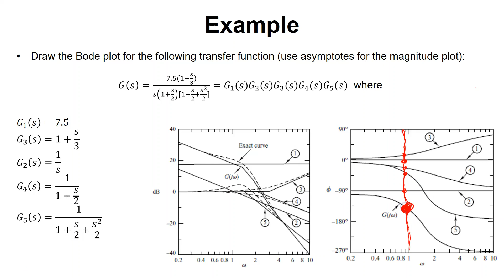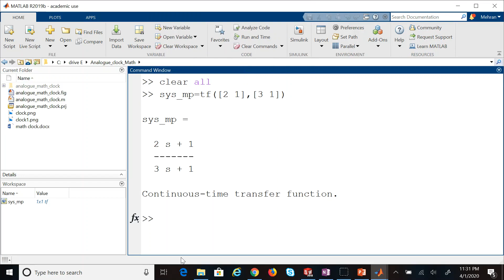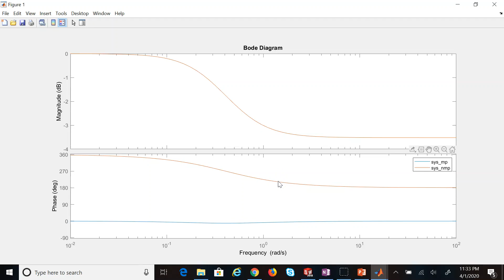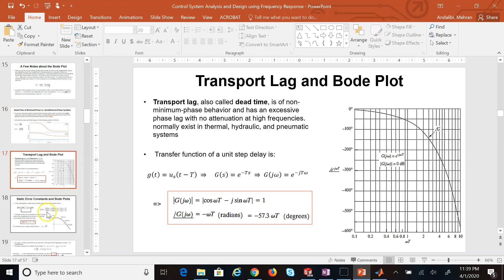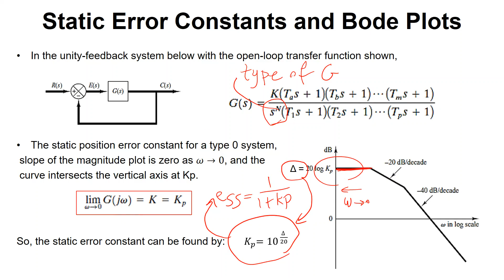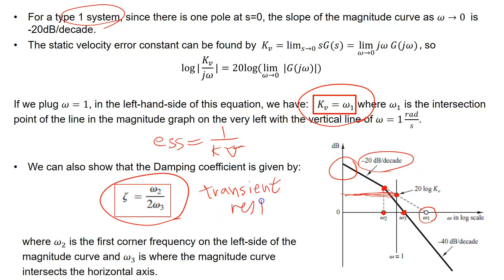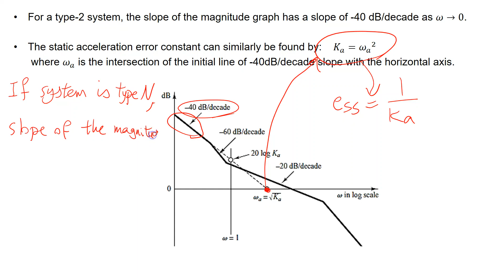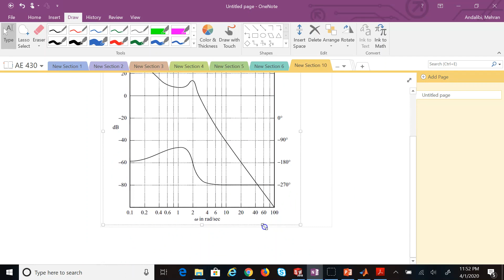Bode Plot Part 2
Bode plot for systems with a delay, nonminimal-phase systems, calculating the system order from the Bode plots, definition of the type of system, static position error constant, static velocity error constant, static acceleration error constant, and their associate gains are explained here.